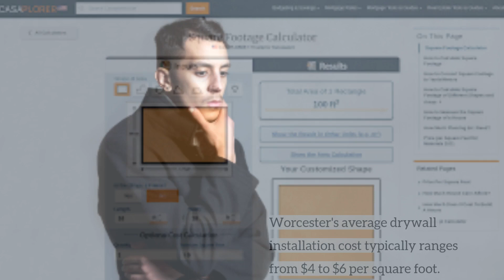Drywall Installation Worcester - Drywall Paint Plus Worcester Mass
Drywall Installation Worcester

For home improvement projects, drywall installation is vital to a flawless finish.

Whether you are renovating your existing space or constructing a new property in Worcester, drywall installation is an essential step that demands attention to detail and professional expertise.

Drywall installation consists of several vital steps that must be followed meticulously.

One of the common concerns for homeowners in Worcester is the drywall installation cost.

Worcester's average drywall installation cost typically ranges from $4 to $6 per square foot.

Deciding between professional drywall installation services and DIY installation requires careful consideration of various factors.

Professional drywall installation is recommended if you prioritize flawless results and want to save time and effort.

Whether you choose professional drywall installation or decide to take on the task yourself, ensuring a successful project involves careful planning, attention to detail, and understanding of the process.